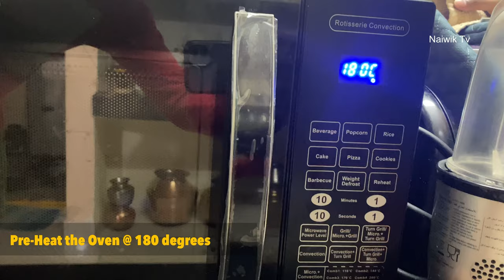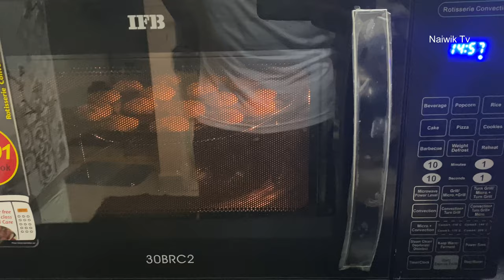How to make Tutti Frutti Cookies in Ifb microwave oven at Home